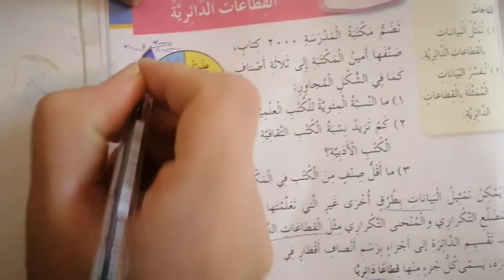تمثيل البيانات بالقطاعات الدائريه